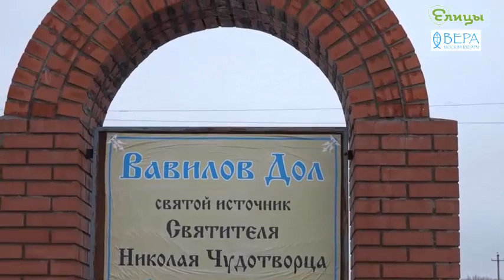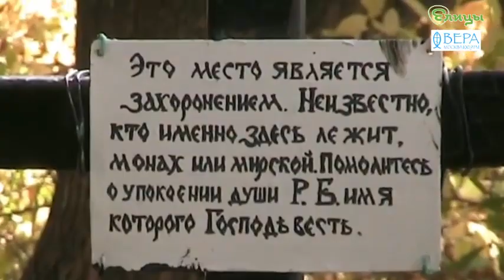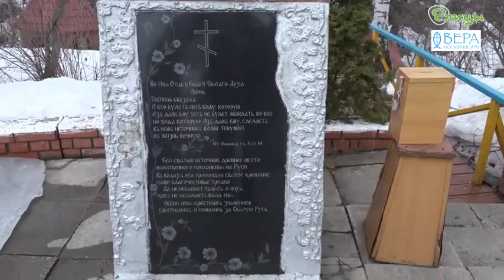Вавилов Дол– ПроСтранствия – Радио Вера — Елицы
Каждый год с двадцать шестого июня по семнадцатое июля в Саратовской области проходит большой крестный ход. Выходят богомольцы из города Саратова. За три недели проходят семь районов по обоим берегам Волги. Посещают храмы и монастыри, встречающиеся на пути. А завершают своё молитвенное странствие в месте под названием Вавилов Дол, что у границы с Самарской областью.

Семнадцатое июля – день мученической кончины последнего русского Императора и его семьи. Поэтому крестный ход посвящен памяти всех новомучеников, пострадавших за святое православие во время безбожных гонений. Здесь в крестьянском краю, служившем одной из главных житниц России, была своя история стояния за веру перед лицом государственного атеизма.

Вавилов Дол – это овражная местность, спрятавшаяся в лесу, что уцелел посреди степного Заволжья. Здесь с незапамятных времён из земли бил источник с солоноватой водой. Под тенистыми кронами деревьев находил себе приют и зверь, и скрывающийся человек.

Своё название это место получило от разбойника Вавилы, чья банда орудовала в окрестностях в восемнадцатом веке. Много злодеяний совершил Вавила, но однажды был пойман солдатами, подвергнут пыткам и ослеплён. Едва живой он добрался до оврага с источником, выкопал пещеру и остаток жизни провёл в покаянии за грехи.

После Вавилы другие подвижники выкопали тут еще несколько пещер. Но имена этих подвижников не дошли до нас. А в народе появилась легенда о церкви, которая ушла под землю – подобно граду Китежу.

В начале двадцатого века на Вавиловом Долу сложилась монашеская община, пользовавшаяся большим авторитетом у окрестных крестьян. Был построен храм во имя Святителя Николая Чудотворца, а на источник приезжали за исцелением тысячи паломников.

После революции когда храмы стали закрываться, а духовенство преследоваться, Вавилов Дол приобрёл особое значение. Монахи укрепляли в вере приходивших к ним крестьян. Они не стеснялись обличать политику большевиков, и в скором времени обратили на себя внимание властей.

Шел тысяча девятьсот двадцать девятый год. По всей России крестьян начинали сгонять в колхозы. Тех, кто побогаче и посамостоятельнее раскулачивали и отправляли в ссылку. Любое сопротивление сразу же подавлялось. Тогда-то и было решено ликвидировать общину на Вавиловом Долу. Православных монахов арестовали за преступление, которое совершили сектанты в ста верстах от их обители. Была организована кампания клеветы и показательный суд.

Глава общины афонский иеромонах Иоанн Дорофеев и еще несколько иноков были расстреляны. Другие получили различные сроки заключения. Храм разрушен. Источник осквернён. Пещеры засыпаны. Но память о святом месте осталась в народе и пережила гонения.

Сегодня, как и сто лет назад, Вавилов Дол – центр народного паломничества. Сюда приезжают, чтобы искупаться в освящённом источнике. Помолиться Святителю Николаю Чудотворцу в часовне. Почтить память убиенных за веру в годы гонений. Вспомнить покаявшегося разбойника Вавилу и попросить прощения за свои грехи.